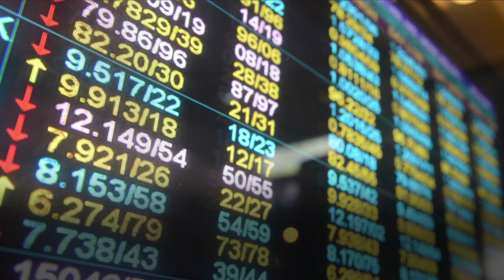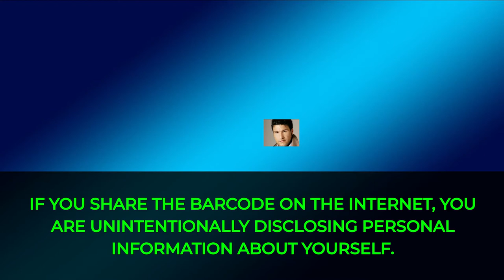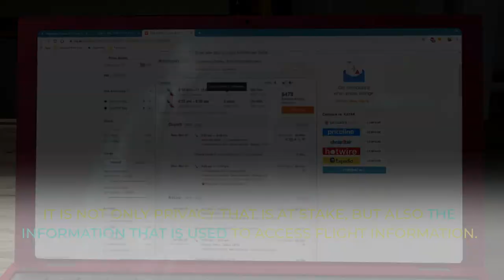TRAVEL TIPS : YOU SHOULD NEVER POST PICTURES OF YOUR BOARDING PASS ONLINE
Check out through this video.

While you're probably used to showing the boarding pass for your next vacation spot, your plane ticket has all the information about your travel documents!

Find out everything you need to know about the boarding pass with my travel tips and recommendations. And most importantly, don't forget this travel tip: don't post your boarding pass online.

Who knows where you'll end up next time on your travel itinerary. Share your thoughts and feelings about this video in the comments section.

Become a subscriber to my YouTube channel to make sure you never miss any of my travel tips and tricks.

🎵 Source:

Title: Heartland
Author: Silent Partner

 🙈 BUT WHO IS THIS ONE?
I'm Erick a business developer. I accompany people who can no longer accept the pressure of everyday life, who are financially limited, who no longer have time for themselves and who would like to have a moment of escape, to enjoy life!

SUCCEED IN YOUR LIFE, BE FINANCIALLY FREE.

🆒 Where and how to follow me?